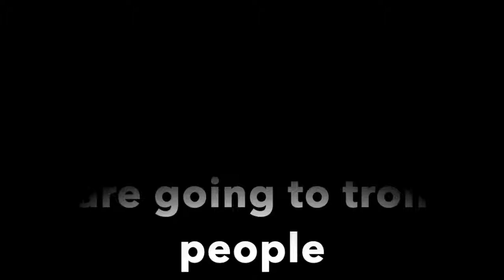C ops trolling-editer-sharil